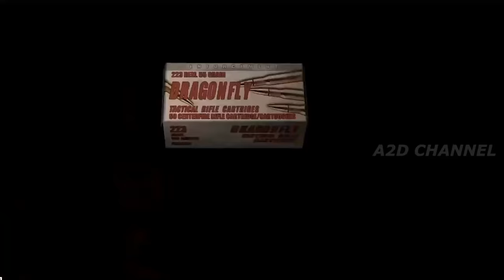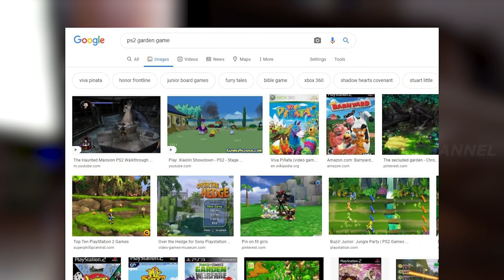சிறந்த Top Play Station 2 Games | Best PS2 Games in tamil | A2D Channel | Endra Shanmugam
God Hand:
Coming Soon